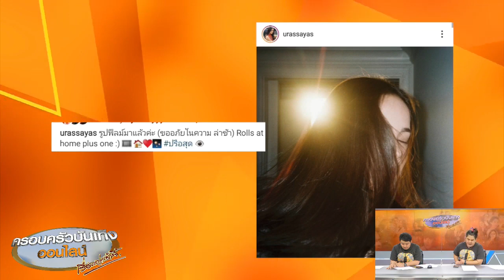ทนความห่างไม่ไหว 'ญาญ่า' ประกาศคิดถึง 'ณเดชน์' กลางไอจี 09 04 2020